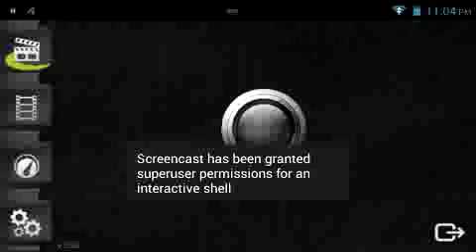MC4:playing with pros!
Hey guyz in this video I got all pro players from mc4[Android]

I'm sorry for the audio I don't know what happened on the sound(It was like before like that)